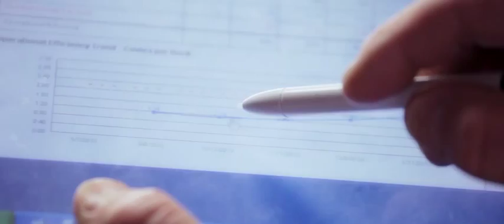Why Clean Matters - People Behind the Clean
It's early morning, before sunrise, but Ecolab Sales Representative Todd Ratzlaff is already on the road to meet his first customer of the day. "I look forward to being with my customers, learning their businesses and being there to help," he explains. Todd helps customers protect their employees and guests with industry-leading products and service. Hear why Todd is passionate about what he does—and what that means to Ecolab customers.